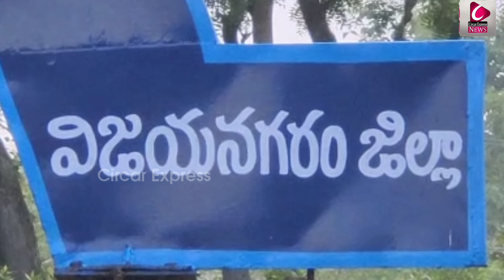హరిజన పాల్తేరు లో విరుచుకుపడ్డ బెంగాల్ టైగర్ ఆవు పై దాడి చేసింది|vizianagaram tiger |Badangi |cenews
Tiger Attacked at Allupalther village#bengaltigerupdate
నిన్న రాత్రి విరుచుకుపడ్డ బెంగాల్ టైగర్  .
హరిజన పాల్తేరు  గ్రామం లో ఆవు పై దాడి చేసింది...
 బాడంగి మండలంలో విజయనగరం జిల్లా హరిజన పాల్తేరు గ్రామం లో అవును హతమార్చి కొంత దూరం బలవంతంగా లాక్కొని వెళ్ళింది .దీంతో గ్రామస్తులు అటవీశాఖ అధికారులకు సమాచారం ఇచ్చారు మమ్మల్ని పులి బారి నుంచి కాపాడమని వేడుకున్నారు.విజయనగరం జిల్లాలలో రాయల్ బెంగాల్ టైగర్ వరుసగా దాడి చేయడం మొదలుపెట్టింది..
దీంతో అటవీశాఖ అధికారులు చుట్టుపక్క గ్రామస్తులు అప్రమత్తంగా ఉండమని హెచ్చరించారు
జిల్లాల్లో Royal Bengal Tiger భయం
welcome to circarexpress news channel

WatchcircarexpressTelugu News Channel, popular Telugu News channel